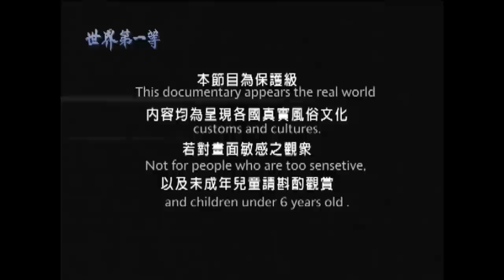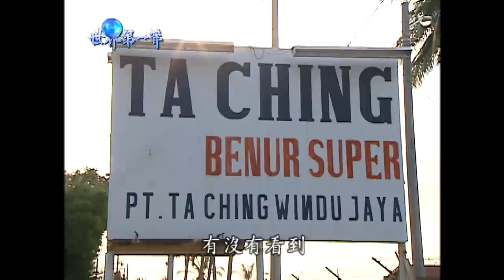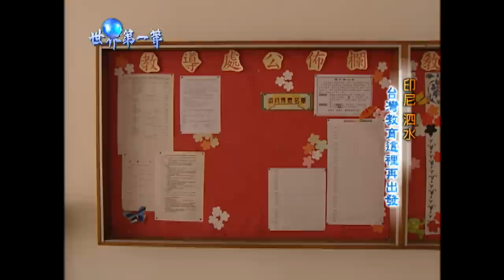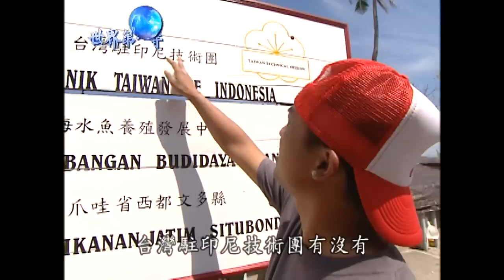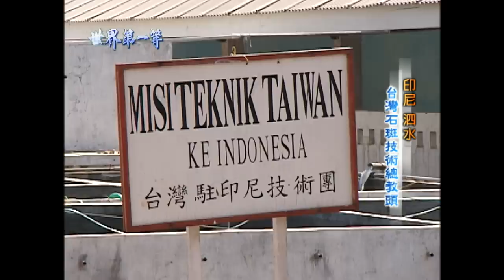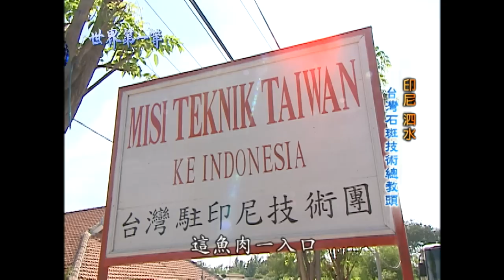【印尼】石斑大王 台商水產技術全印制霸（搖錢蝦／金目鱸／石斑總教頭／高經濟價值魚種箱網養殖）｜《世界第一等》65集小馬完整版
世界第一等 65集 印尼
台灣養殖石斑產業從1970年代開始，2003年前台灣養殖石斑的產業為全球第一，台灣石斑不只養殖技術好，產值也很高，擁有「石斑王國」之稱。根據FAO統計資料，自全球石斑魚生產數據來看，亞洲撈捕產量占全球88%、養殖產量則為100%，堪稱「亞洲專用」的料理食材。